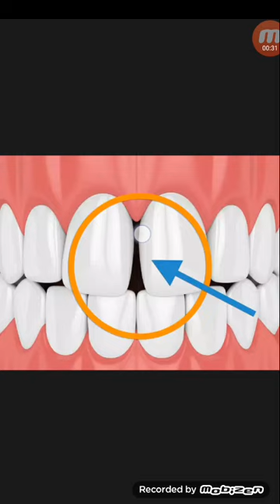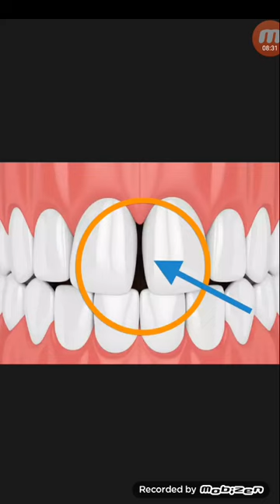এমন ফাঁকা দাঁতের জন্য যা করতে পারেন,আর যা করাবেন না...